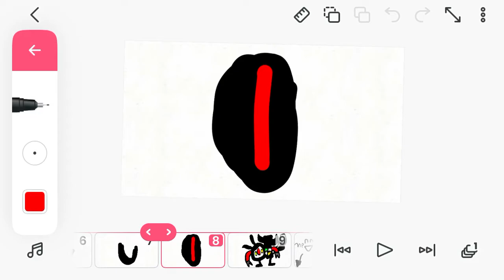d vs Evil d